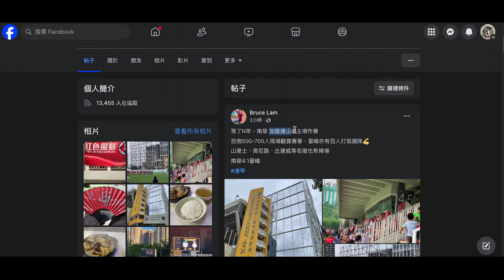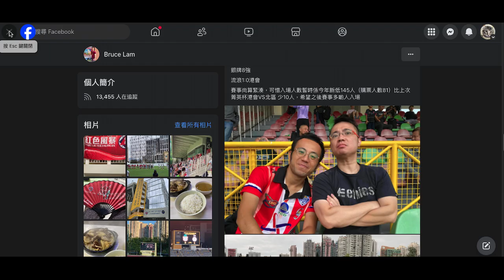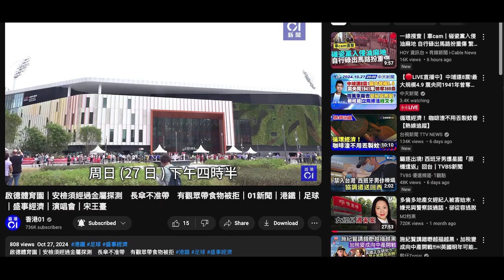20241026-27 打女人偷錢賊林匡正又偷相鳩吹食羊腩煲，無吹邊間，腦殘睇相指邊間，偷錢賊就話錯但又無糾正，即係偷相囉。呢兩日去睇波，無去新開啟德，仲無著場內球隊波衫，嗰件咪借囉，條褲連著至少5日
每次影相都挺胸收腹叉腰或繞手，以為自己好有型，但又唔照鏡睇下個智障樣，仲要抬埋頭，就十足十足智障仔

羊腩煲、沙嗲牛麵，屋企隻雞呢？又去咗接客，個劏房要做生意趕咗偷錢賊出街